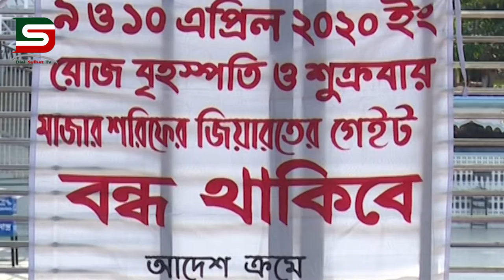পবিত্র শবে বরাত করোনাভাইরাসের কারণে বদলে গেছে শাহজালাল (রহ.) দরগা ও মাজার দৃশ্যপট :: DSTV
পবিত্র শবে বরাত করোনাভাইরাসের কারণে বদলে গেছে শাহজালাল (রহ.) দরগা ও মাজার দৃশ্যপট ।